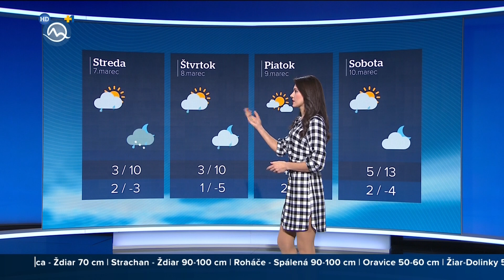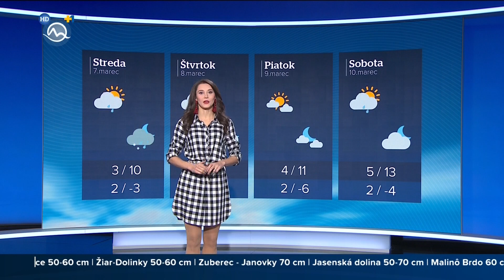Katarína Gazdíková Kulová 05.03.2018